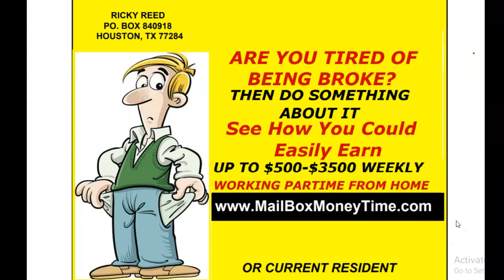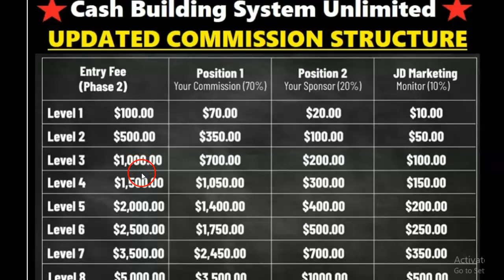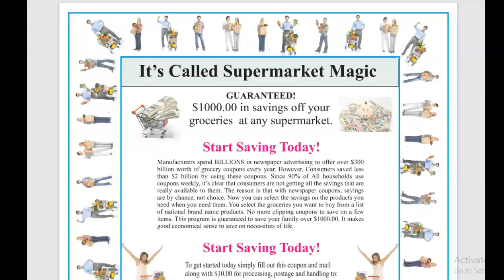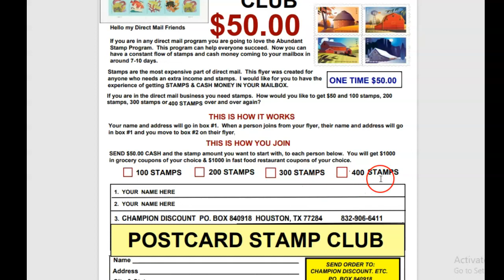$5000 Using a Simple Postcard System (No Cash Gifting)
Get the [Cash Cow Program Flyers & Postcard NOW] AND EARN UP TO; $500 TO $1500 Cash IN YOUR POCKET Each time someone join from your flyer.

With over 30 Mailbox Cash Money Making Postcards and Flyers available it's never been easier for YOU to make money from the comfort of home – with no bad leads or MLM schemes holding you back. So, what are you waiting for? Start growing your income today without leaving the house by signing up to this totally legal opportunity now!

Sign up on our website now and start getting that extra income coming in right away – easy as pie!!  IF YOU ARE TIRED OF BEING BROKE, THEN DO SOMETHING ABOUT IT.  Join The Cash Cow Flyers Program. 🥊

START UP BONUSES:
1.  $1000 in grocery coupons of your choice, you can't lose with the coupons you use!
2.  $1000 in restaurant and fast-food chain coupons of your choice places like

3.  A 3 day 3-night trip
4.  A 8-day 7-night trip
5. Hot buyer leads that will get your mailbox money.
6. Hot New Mailbox Cash Money Marketing Kit

Work from home mail flyers and postcards/short, Fast